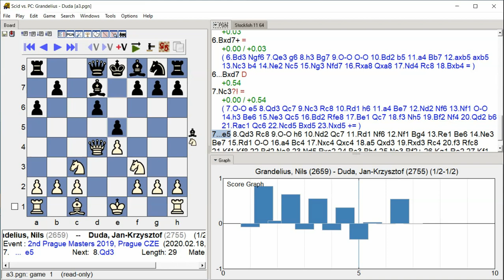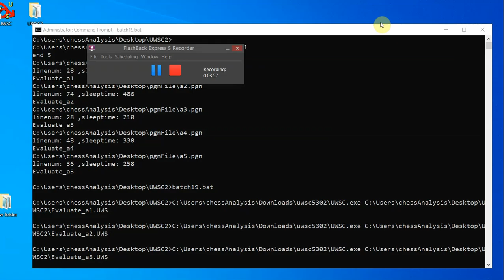Grandelius, Nils - Duda, Jan-Krzysztof, 2nd Prague Masters 2019, Round 6.3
2nd Prague Masters 2019, Prague CZE, Round 6.3, 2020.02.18, Grandelius, Nils -- Duda, Jan-Krzysztof, Analysis engine: stockfish 11, GUI: Scid vs PC